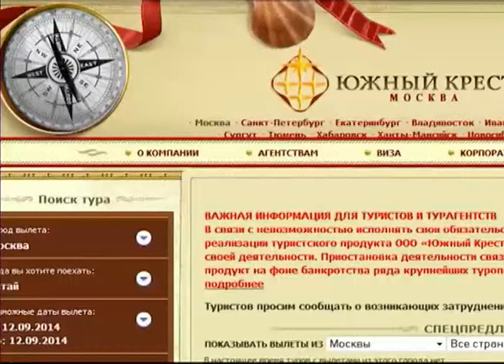Южный крест поставил крест на отдыхе двух десятков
Южный крест поставил крест на отдыхе двух десятков  ярославцев

У российских туроператоров эпидемия. Компании закрываются быстрее, чем меняется погода. У   отдыхающих - новые проблемы. Крупная туристическая фирма «Южный крест»  стала уже 15 компанией, обанкротившихся нынешним летом. Эвакуация может понадобиться четырем с половиной тысячам наших туристов, которые сейчас находятся за рубежом и не имеют обратных билетов. По данным Ассоциации туроператоров России, еще около 20 тысяч человек, купивших путевки у "Южного Креста", могут вовсе остаться без отдыха. Как выяснилось, многие ярославские турагентства сотрудничали с "Южным крестом". Летом  это были в основном  путёвки в Грецию. Зимой - в Арабские Эмираты, Тайланд и на Шри-Ланку. Туроператор в рейтинге был во второй десятке. По предварительным данным, отпуск сорвался у 20 ярославских туристов. Они рассчитывали на поездки в Грецию и Доминикану. Теперь они  будут обращаться в страховую компанию.